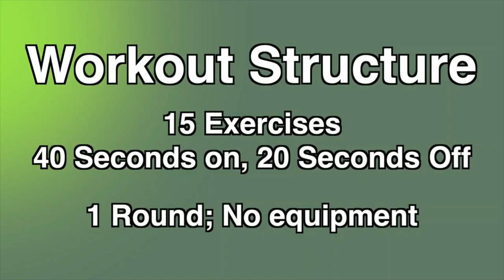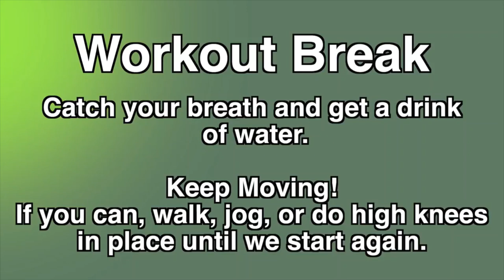Workout challenge for Basketball seniors in Rwanda - 1st workouts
Seniors Workout challenge by Senior team Coach Vladmir Bosnjak -
Share with other players active in the league.
Every new week, new workouts, new challenge.
Let's Do This This together, fight Corona and stay fit.

Workouts Inspired by @FitnessBlender